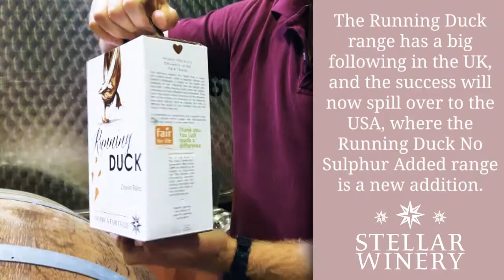Our resident Runner Ducks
We are proud to house some Indian Runner Ducks who
help us produce organic wine by eating pests that threaten our vineyards. This way, we do not have to use artificial fertilization on our grapes!